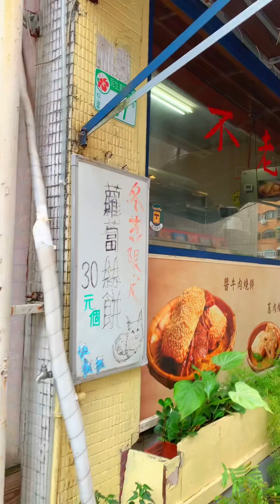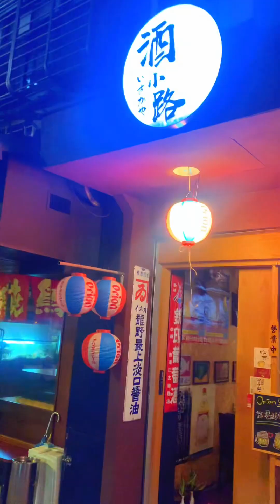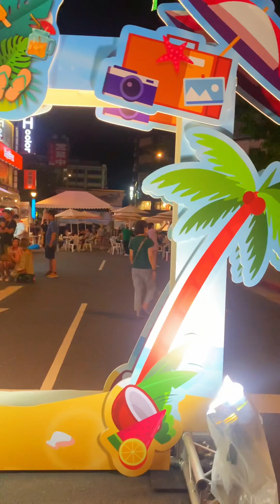All 飛機巷賞飛機降落🛬